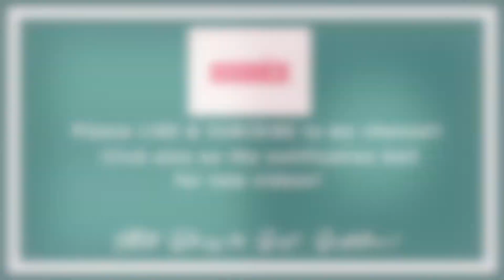TITA MARITES IN SINGAPORE! | FIRST STOP: MERLION PARK | Vlog #109